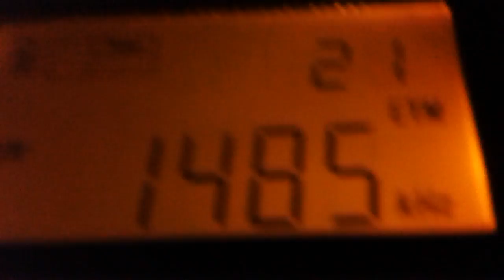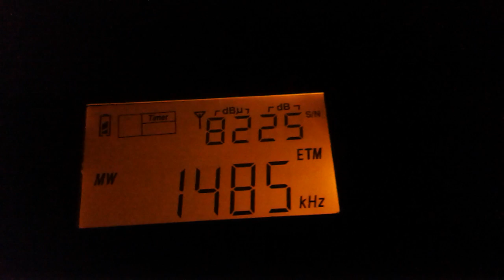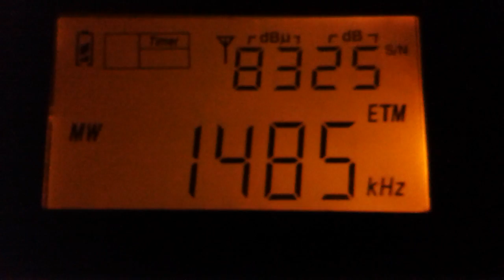25 October 2018, Radio Merseyside.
Here is my local radio station, transmitting from over the water in Liverpool. Probably about 3 miles away from my QTH.